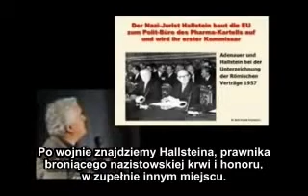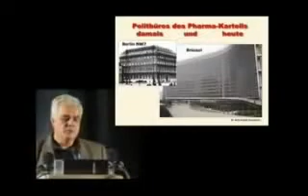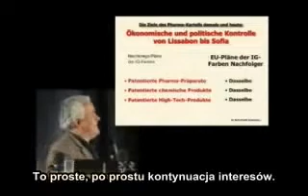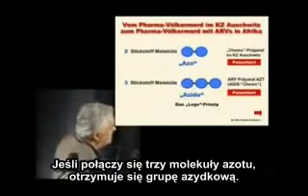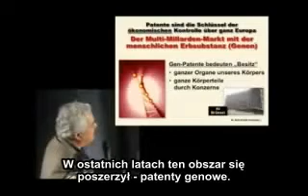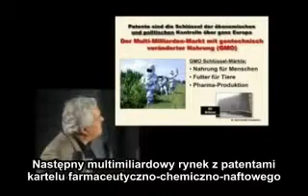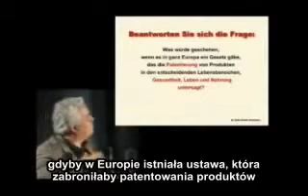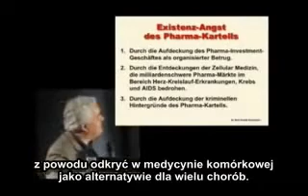Dr Rath kartel farmaceutyczny 3/4 Napisy PL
Dr Matthias Rath -- biografia
W roku 1994, krótko przed swoją śmiercią, dwukrotny noblista Dr Linus Pauling zwrócił się do Dr Ratha ze znaczącymi słowami: „twoje odkrycia są tak ważne, bo dotyczą milionów ludzi i zagrażają wielkim gałęziom przemysłu. Pewnego dnia mogą wybuchnąć wojny, których jedynym celem będzie zahamowanie dostępu do twoich przełomowych odkryć. Wówczas nadejdzie czas próby, kiedy będziesz musiał stanowić opór!"
Dr Rath urodził się w roku 1955 w niemieckim mieście Stuttgart, w rodzinie ogrodników. Studiował medycynę w Muenster, następnie w Hamburgu. Po ukończeniu studiów podjął pracę jako lekarz i jednocześnie naukowiec w szpitalu uniwersyteckim Eppendorf w Hamburgu i Centrum Kardiologii (Herzzentrum) w Berlinie.
W roku 1989 Dr Rath przyjął zaproszenie dwukrotnego noblisty -- Linusa Paulinga i przybył do Instytutu Badawczego Paulinga w kalifornijskim Palo Alto, celem rozszerzenia badań w zakresie chorób serca i układu krążenia. Obu naukowców łączyła nie tylko współpraca i przyjaźń, ale przede wszystkim wspólne cele. Dlatego też krótko przed swoją śmiercią w 1994 roku Dr Linus Pauling poprosił młodego kolegę o kontynuację życiowego przesłania -- nie tylko jako naukowiec, ale też jako człowiek angażujący się dla przywrócenia światowego pokoju.
Dziś Dr Rath kieruje międzynarodowym instytutem badawczo -- naukowym, którego celem jest zlikwidowanie współczesnych chorób chronicznych przy pomocy skutecznych, zorientowanych na przyczyny naturalnych metod. Naukowe publikacje Dr Ratha ukazują się w prestiżowych czasopismach naukowych, jak: Arteriosclerosis (American Heart Association), Proceedings of the National Academy of Sciences.
Wyniki pracy naukowej Dr Ratha stanowią podwaliny do nowego zrozumienia przyczyn powstawania chorób, dlatego posumowaniem pracy lekarza - naukowca jest książka: „Dlaczego zwierzęta nie dostają zawałów serca -- tylko my ludzie".
Już od wczesnych lat młodości Dr Rath angażował się w ruch na rzecz światowego pokoju i pomocy dla krajów rozwijających się. Pracował w zarządzie Światowego Zrzeszenia Studentów Medycyny w ramach WHO (Światowej Organizacji Zdrowia), gdzie aktywnie uczestniczył w inicjatywie WHO -- „Zdrowie dla wszystkich".
W roku 1983, wraz z delegacją młodych lekarzy z całego świata, spotkał się z premierem Szwecji -- Olafem Palme w jego urzędzie, w Sztokholmie. Olaf Palme był przewodniczącym Konferencji Północ -- Południe, stowarzyszającej polityków i naukowców, którzy za cel postawili sobie zmniejszenie przepaści pomiędzy bogatymi krajami przemysłowymi i biednymi krajami rozwijającymi się, poprzez podejmowanie wyjaśniających kampanii i politycznych przedsięwzięć.
W ramach niemieckiego ruchu pokojowego Dr Rath ogłosił apel „Opieka zdrowotna na rzecz pokoju", który wsparło podpisami ponad 20 000 lekarzy, pielęgniarek i przedstawicieli zawodów związanych z ochroną zdrowia. Wspomagał również inicjatywy naukowców nauk przyrodniczych podejmowane na rzecz światowego pokoju
W ramach międzynarodowego ruchu naukowców przeciw wojnie atomowej Dr Rath poznał chemika i laureata nagrody Nobla -- Dr Linusa Paulinga i już wspólnie podpisali jako jedni z pierwszych odezwę -- protest przeciw wojnie nuklearnej. Odezwa, skierowana do akademii medycznych na całym świecie, poruszała kwestie strasznych medycznych następstw wybuchu atomowego, te kwestie powinny być uwzględniane w toku nauczania w szkołach medycznych.
Dr Rath popierał też aktywnie propozycje Organizacji Narodów Zjednoczonych i komisji ds. Edukacji i Nauki oraz UNESCO o wprowadzaniu do programów nauczania w szkołach i na uczelniach wyższych zajęć dotyczących zachowania pokoju na świecie.
Światowa organizacja UNESCO wystosowała odpowiednie polecenia do wszystkich członków uczestniczących w konferencji w Barcelonie (1985 r.). Tam też Dr Rath spotkał się z Sekretarzem Generalnym UNESCO i jego żoną.